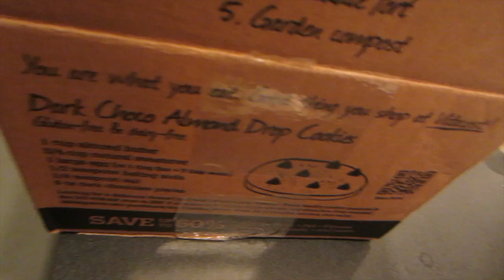Butter Nut Squash Problems - November 19, 2013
Sorry I have issues with you squash and other gourds